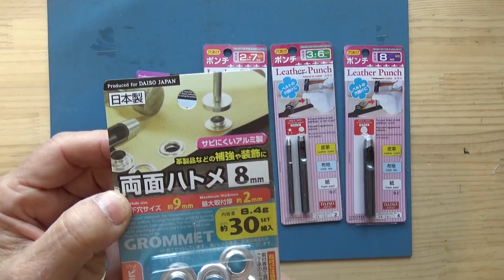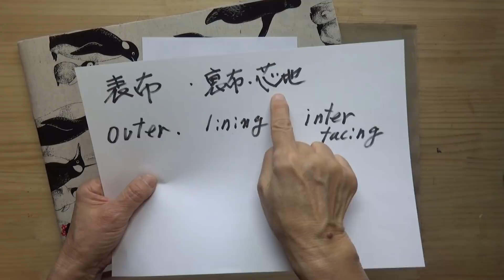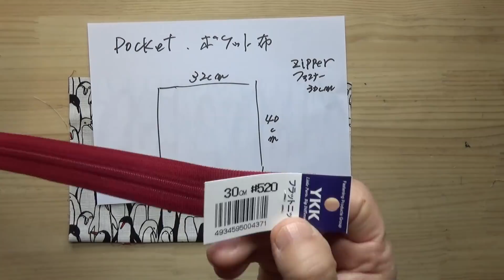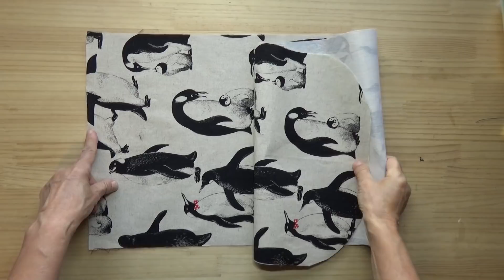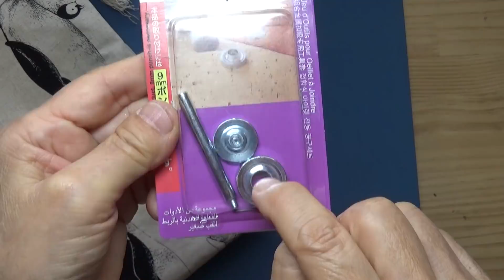DIY ハトメのショルダーバッグ Eyelet holes in the bag backpack ダイソー daiso 父の日 プレゼント